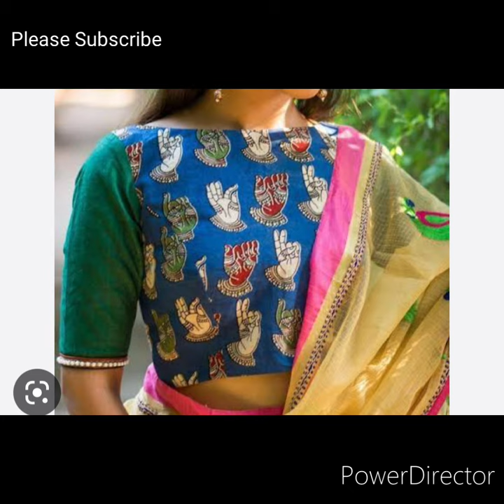Ikkat blouse designs| Ikkat blouse ideas| Ikkat designer blouse| Latest Ikkat blouses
Ikkat blouse designs| Ikkat blouse ideas| Ikkat designer blouse| Latest Ikkat blouses| Ikkat| Modern Ikkat blouse| Ikkat fashion| Fashionable Ikkat blouses